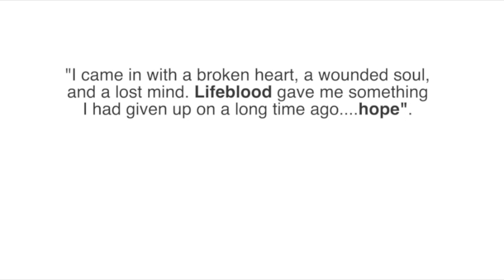Lifeblood Promo Higher res